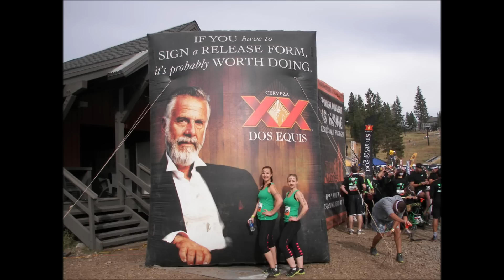CHAMPIONS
Tough Mudders